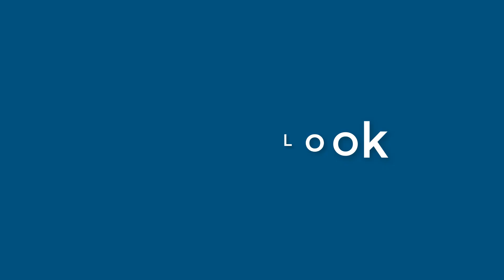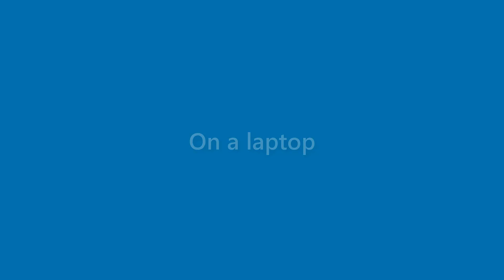Ruben Austin - appearance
Name Look - Ruben Austin - appearance. In this video we present "Ruben Austin" name look and feel in various scenarios.
This video will cover:
How does "Ruben Austin" look as a personal letterhead?
How does "Ruben Austin" look on a business card?
How does "Ruben Austin" look on a computer/laptop screen?
How does "Ruben Austin" look with different background colors?
How does "Ruben Austin" look with various fonts?